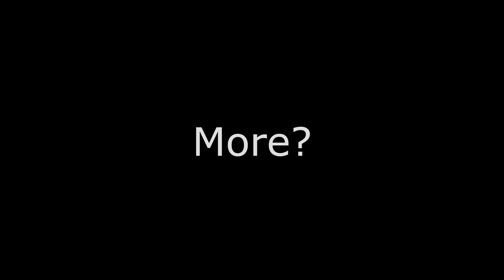"Epic Battle Between Lord Harkon And The Lord Himself!!!"